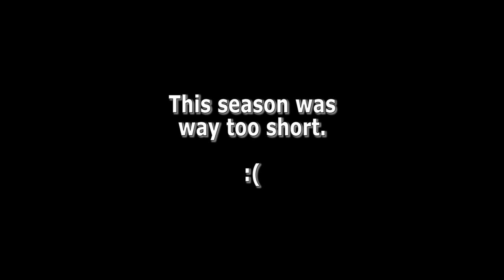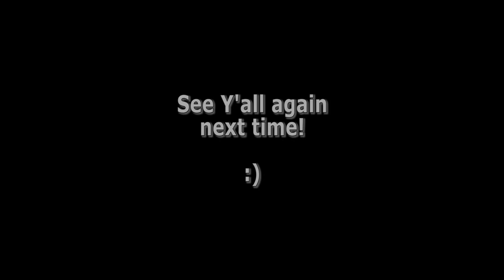Last Run!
I was only able to go out to snowboard a total of seven days this season (2016).  It was just way too short.  Here are a few runs from my last day.  They only had one lift open and a handful of runs.  Enjoy!

Location: Blue Mountain, Collingwood, Ontario, Canada

Shot with: GoPro HD Hero 3 Black

Wareway Selfiestick

Gear:
Snowboard: 2013 DC Ply 150.5
Bindings: 2013 Switchback
Boots: 2009 Nitro Team TLS
Pants: Oakley
Jacket: Oakley Rafter
Gloves: Oakley Overload
Goggles: Oakley Canopy
Helmet: Bern Watts
Backpack: DC Rucky Bag

LDWest - Get $20 Off Your Order Over $100 with Code: FJ

If you like this video, please support my coaching with Thrive

(.ca shoppers)
(.com shoppers)